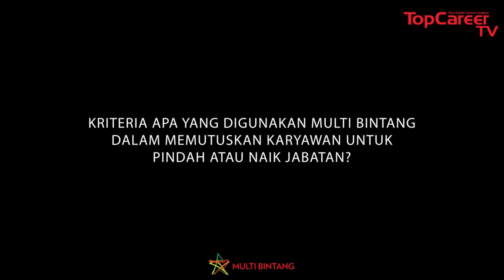Tipe Karyawan Yang di Cari PT. Multi Bintang (PT. Multi Bintang Part 2)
Mencari karyawan di perusahaan yang bergerak di industri alkohol merupakan tantangan tersendiri bagi mereka. Mengingat Indonesia adalah negara mayoritas Muslim dan membutuhkan skill khusus untuk membuat bir.

Lalu seperti apa policy mereka? Apakah semua harus meminum beralkohol? Cekidot ajalah guys.